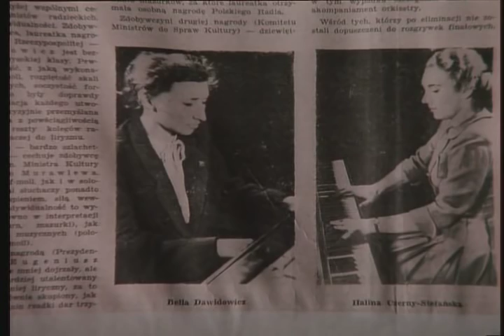Halina Czerny-Stefańska Mazurki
Mazurek a-moll op.68 nr 2
Mazurek B-dur op.7 nr 1 - Żelazowa Wola